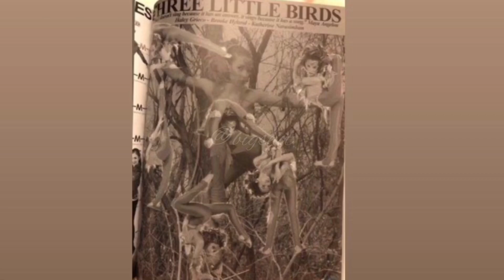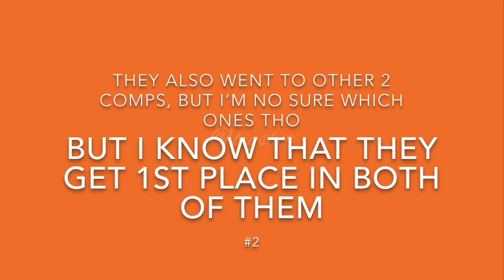Dance Moms behind the show Season 2 Episode 4 “Birds” || Big Shot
All credits for the music goes to the original owners!